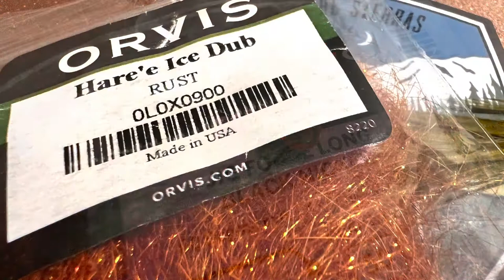Fly Tying Tutorial: Simple Crawfish Bugger for Bass, Carp & Trout